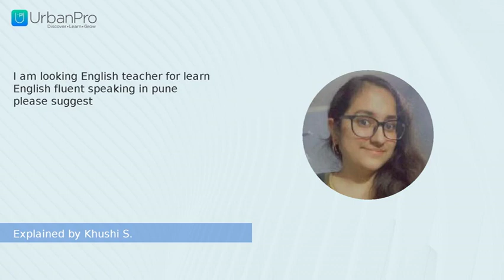I am looking English teacher for learn English fluent speaking in pune please suggest | Khushi S.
Watch the answer for  "I am looking English teacher for learn English fluent speaking in pune
please suggest " by Khushi S.

To get more clarity on this topic you can book a Free Demo with Khushi S. by visiting